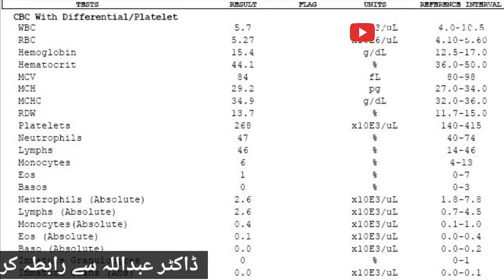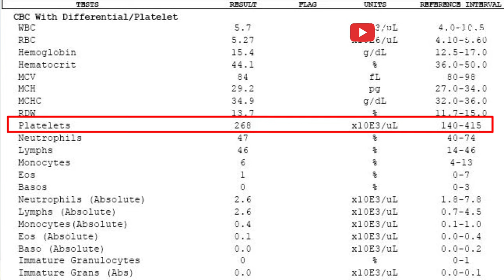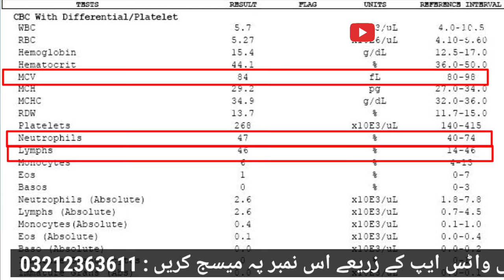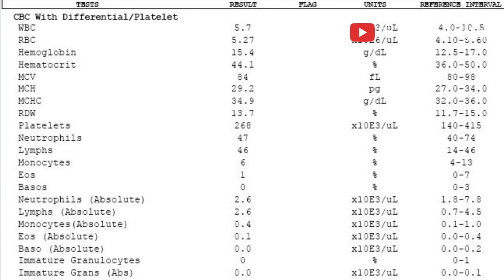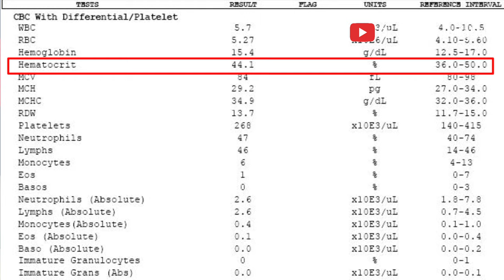CBC | Complete Blood Count | Read Your Own Lab | Apni khoon ki report ko khud parhain - Dr. Abdullah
In this series of videos about different blood tests I would like to educate people that how they can read their own blood test reports, especially in this video I have talked about CBC or complete blood count which is a very common blood test prescribed by Doctors to their patients.

In the upcoming videoa I will be talking about LFT, FLP, UCE , etc.so stay tuned and please subscribe to our channel for the latest upcoming videos on different medical topics which may be helpful for understanding your disease.

Also please suggest us any topics on which you would like to see any new upcoming videos.

About Dr. Abdullah Iqbal:
Dr. Abdullah Iqbal is a consultant general surgeon and a laparoscopic surgeon currently practicing in different hospitals in karachi. He completed his post graduation from Jinnah Postgraduate medical center, Karachi in 2018 and now serving humanity in different hospitals of Karachi.

Dr. Abdullah
platelets count
hematocrit
cbc report
cbc test kya he
wbc
red blood cell
white blood cell
total blood count
anemia
dengue
complete blood count test
elevated WBC
CBC
complete blood count (CBC)
cbc test normal range
cbc test in urdu
Khoon ki report
Khoon ka test
Read blood test
Read lab test
Read cbc test
Common blood test
Konsa test
Cbc test kyun